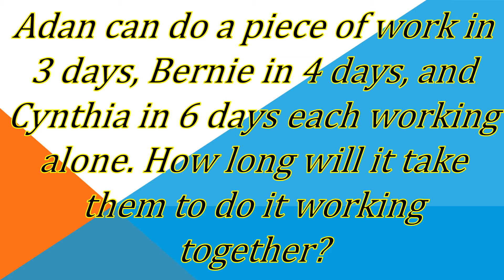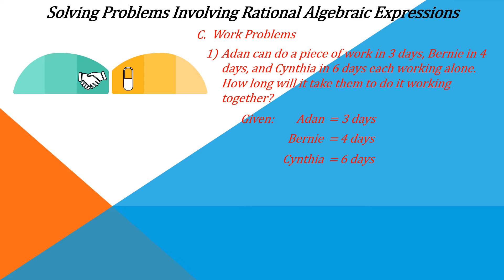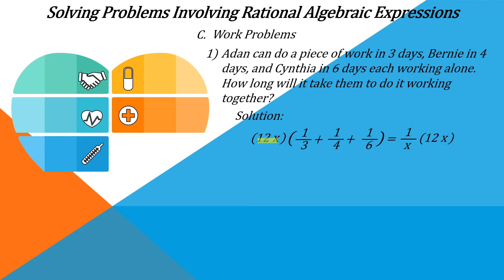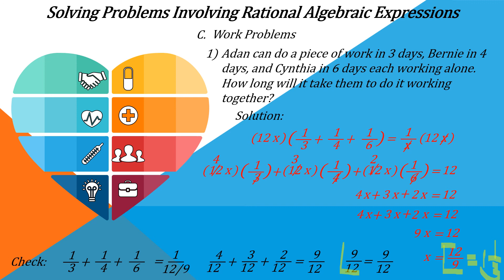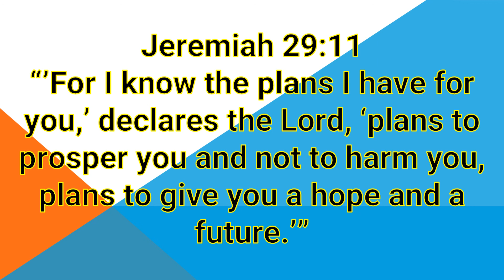Adan can do a piece of work in 3 days, Bernie in 4 days, and Cynthia in 6 days each working alone M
This video will help you to understand how to solve work problems involving rational algebraic expressions easily.